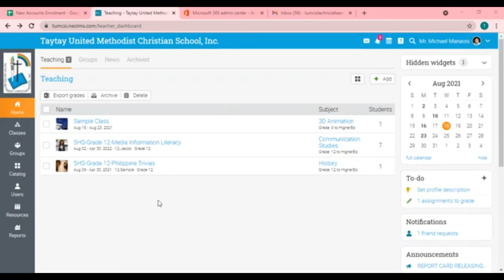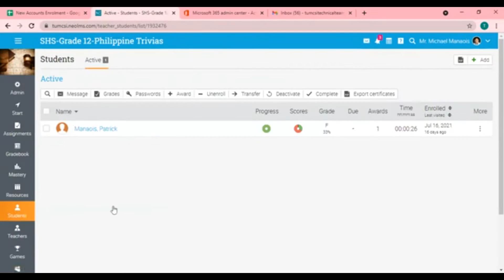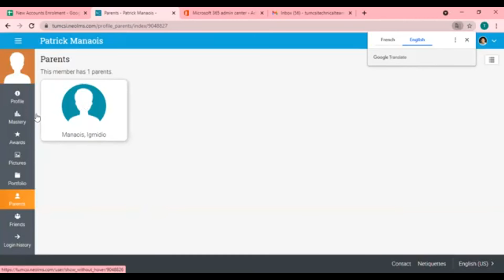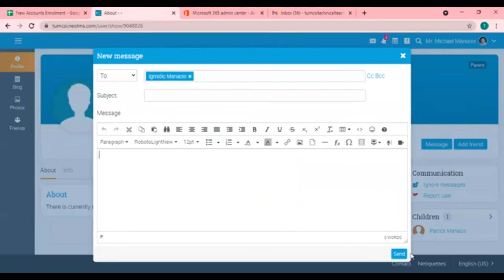TEACHERS VIDEO - How to quickly email the student's parents using LMS